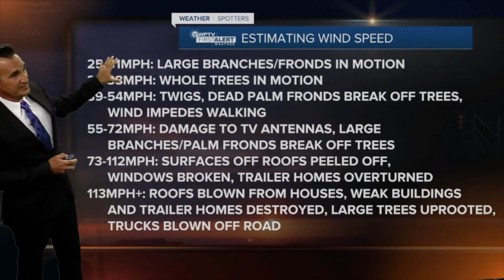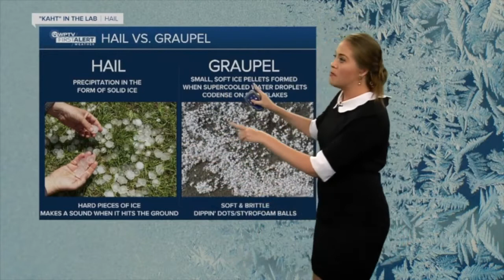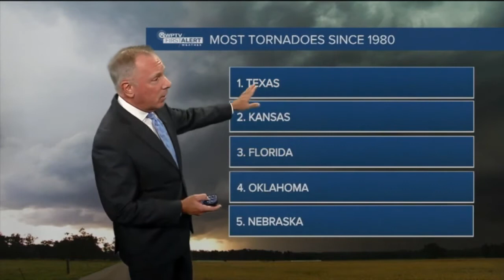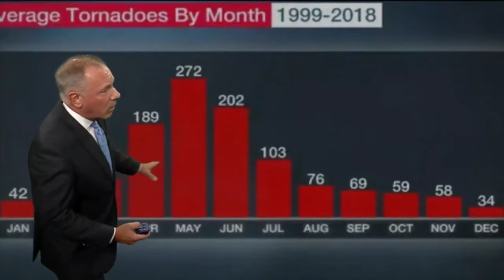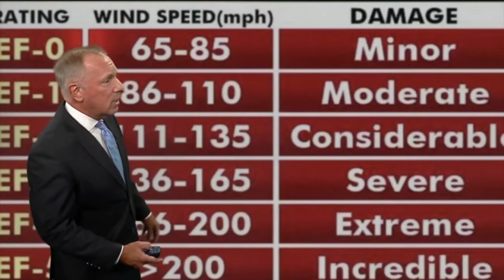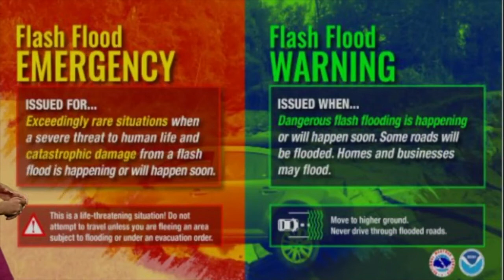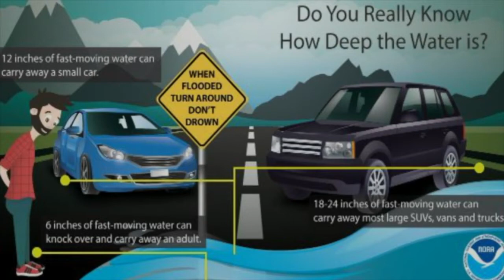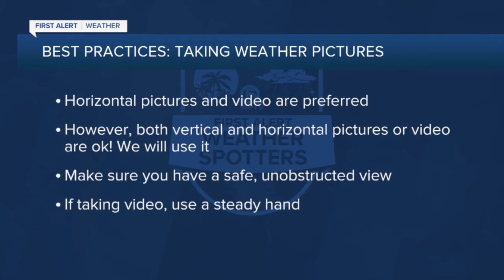WPTV First Alert Weather Spotters training session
Meet the WPTV First Alert Weather team as they show you how you can become their eyes to the skies as a WPTV First Alert Weather Spotter. Not a Weather Spotter yet?